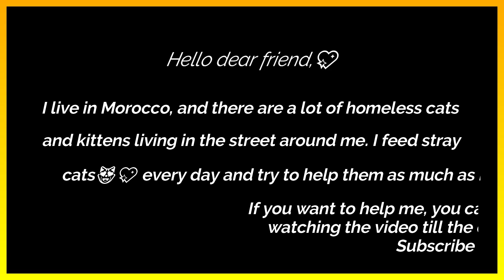rescue Feral cats Cat foster care Cat feeding programs Cat health issues Stray Cat behavior problems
Join us in making a difference for homeless cats! By shopping for your beloved feline companion on our website, you're actively supporting our mission to improve the lives of stray cats in need. Every purchase helps us provide them with the care and resources they deserve. Together, we can make a lasting impact on their well-being.

Calling all cat lovers! Explore a purr-fect selection of feline essentials on my website. Don't hesitate to click the link below and discover a treasure trove of products.

The video showcases the dedication and hard work of the volunteers who spend countless hours rescuing, feeding, and providing medical care to stray and feral cats. Viewers get a firsthand look at the challenges these volunteers face, including dealing with uncooperative cats, limited resources, and the emotional toll of caring for animals in need.

Throughout the video, there are heartwarming moments that showcase the bond between cats and humans. Some of the volunteers share touching stories of cats that they have helped rescue and rehabilitate, and how these cats have become beloved members of their families.